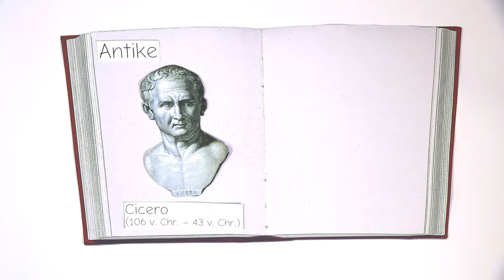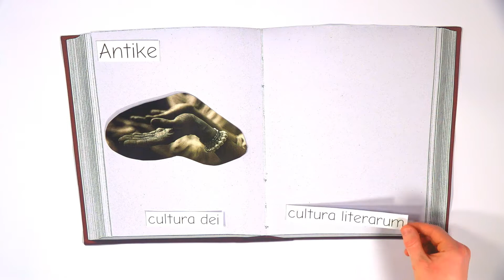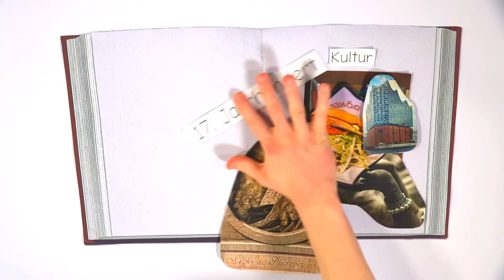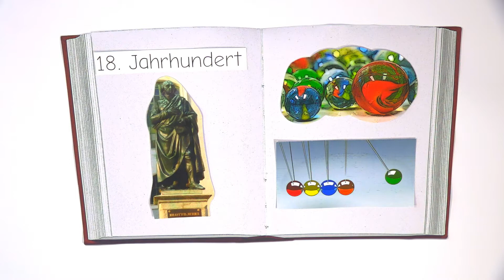Geschichte des Kulturbegriffs | GSiK eLearning: Kultur: Was ist das?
Kultur ist ein grundlegender, aber auch diffuser Begriff. In Alltagssituationen und der Wissenschaft wird das Wort Kultur in so vielen Kontexten auf unterschiedliche Art und Weise benutzt, dass eine genaue Begriffsbestimmung unmöglich erscheint. Immer wieder trifft man auf unterschiedliche Bedeutungsweisen des Begriffs.
Es gibt nicht den einen Kulturbegriff. Was unter Kultur verstanden wird, muss immer wieder neu erläutert und bestimmt werden.
In den Videos des GSiK eLearning Seminars "Kultur - Was ist das?" werden verschiedene Perspektiven auf den Kulturbegriff dargestellt.

© GSiK an der Julius-Maximilians-Universität Würzburg